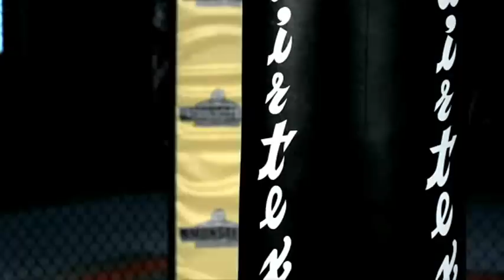Sport Science: Shogun Rua